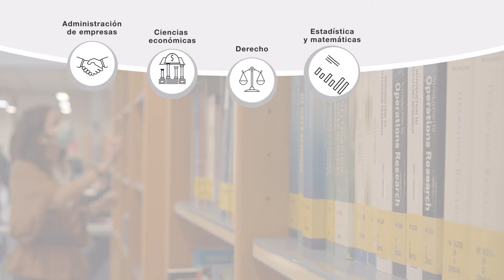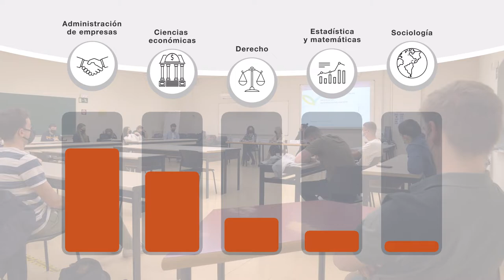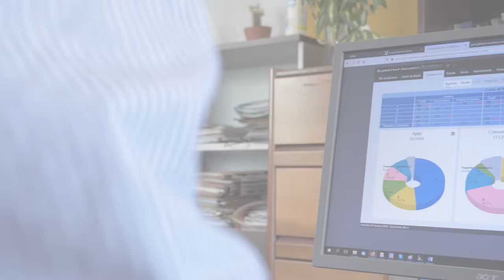INARBE, a la vanguardia frente a los desafíos de la empresa, la economía y el derecho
INARBE es el Instituto de Investigación Avanzada en Empresa y Economía de la Universidad Pública de Navarra. Analiza las estrategias y políticas de los diferentes agentes económicos y estudia cómo lograr que se tomen las decisiones económicas que conlleven mayor bienestar económico y social.
En constante comunicación con el entorno económico y social, INARBE investiga desde los ámbitos de la empresa, la economía y el derecho, ya que los retos actuales, en un proceso de transición ecológica y digital, requieren un análisis multidisciplinar.